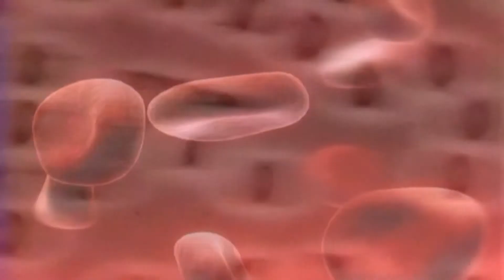Теория фагоцитоза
Видеоматериал проекта «Юбилейный урок». 170 лет со дня рождения И. И. Мечникова.